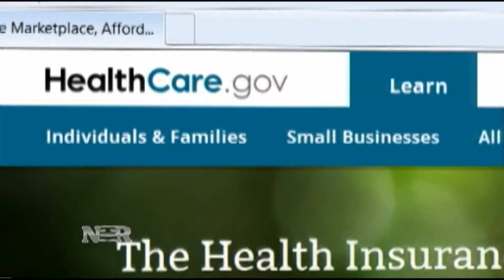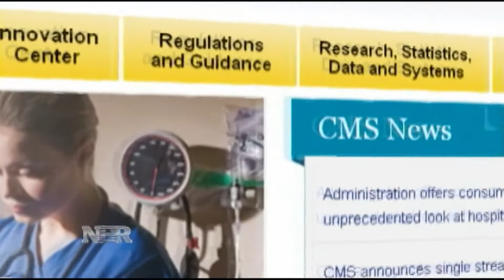Healthcare Exchange Hearings (10/24/2013)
The main contractors for the healthcare exchanges were grilled today by lawmakers for their role in the botched rollout of healthcare.gov.